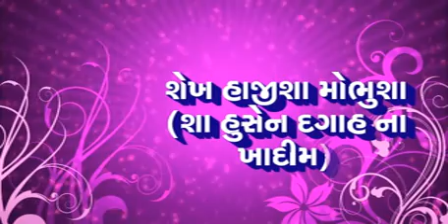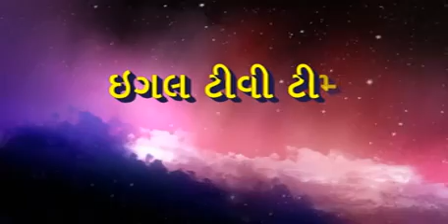mela shahusensha KANYA BE PART 1 URAS MUBARK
KANYA BE PART 1 URAS MUBARK RECORDING BY EAGLE TV & EAGLE SOUND MANDVI KUTCH SAIYAD EMAMSHA BAPU 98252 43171